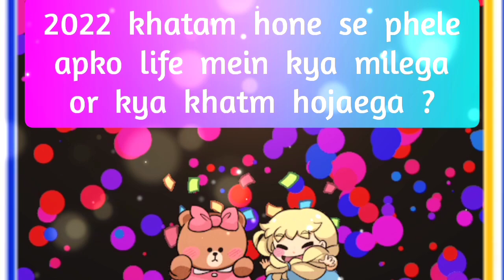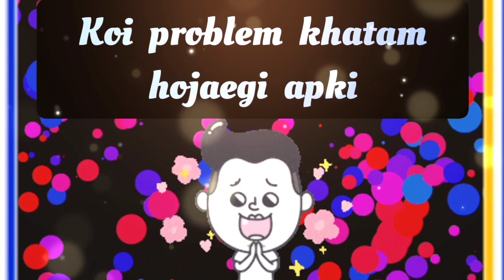Choose one number | love quiz game | love quiz game today new | love game questions